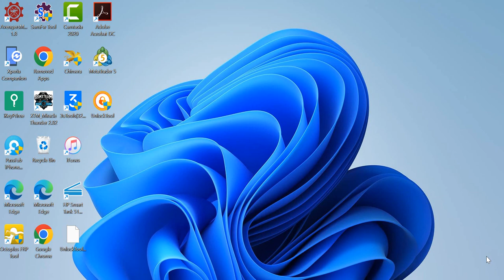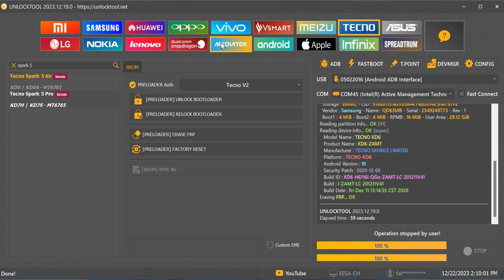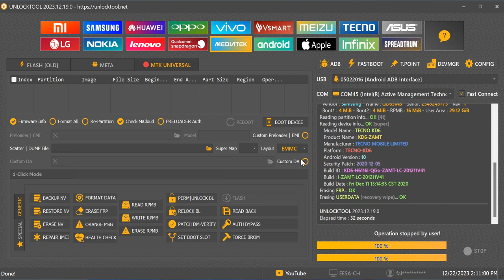Tecno Spark 5 Pro FRP And Factory Reset with unlocktool 2024